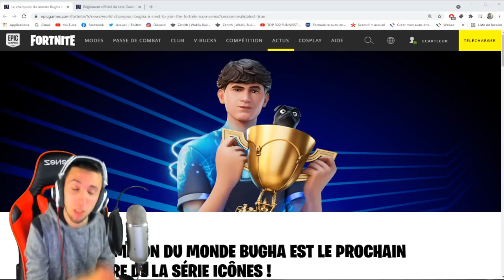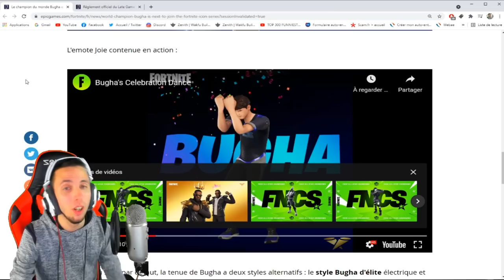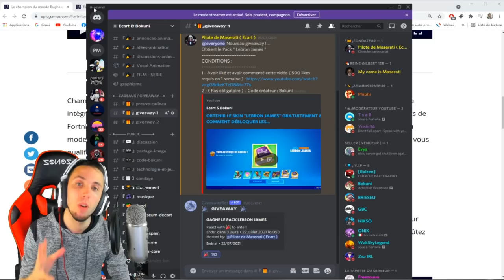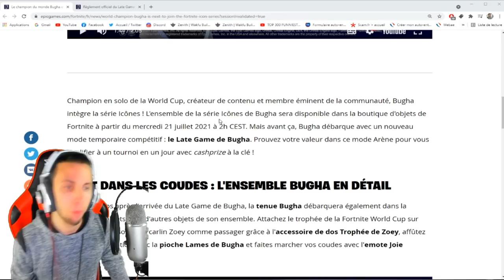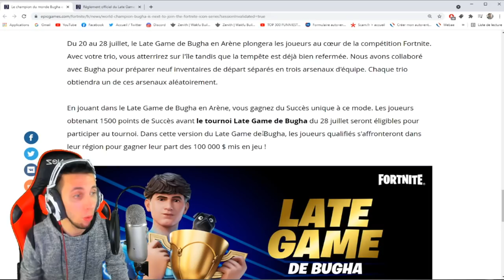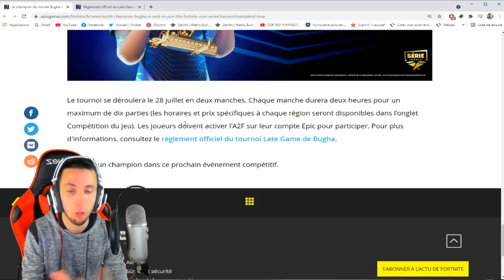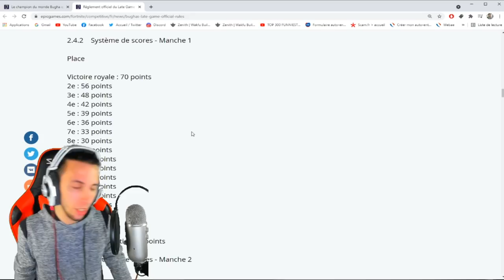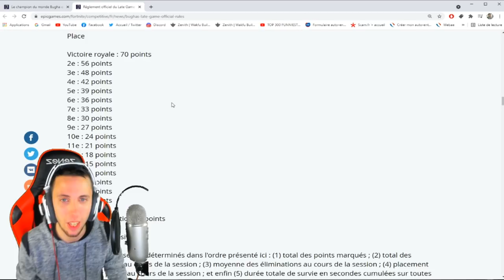OBTENIR LE SKIN "BUGHA" GRATUITEMENT & COMMENT S'INSCRIRE A LA CUP "LATE GAME" sur FORTNITE ICONE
•● FATALYS ●•

•● Les Musiques ●•